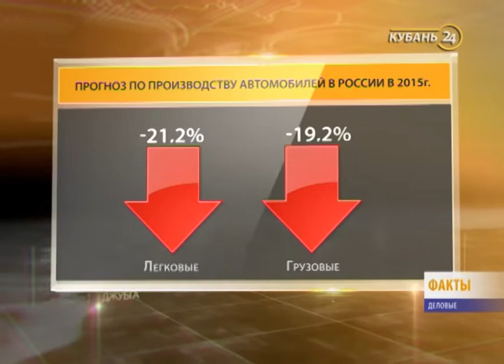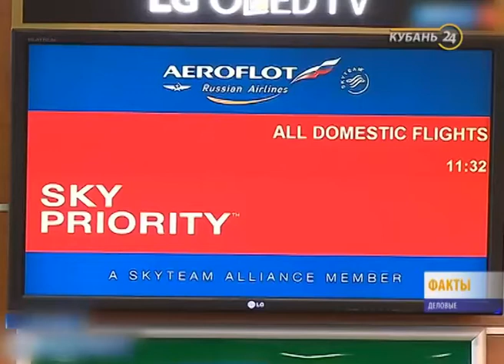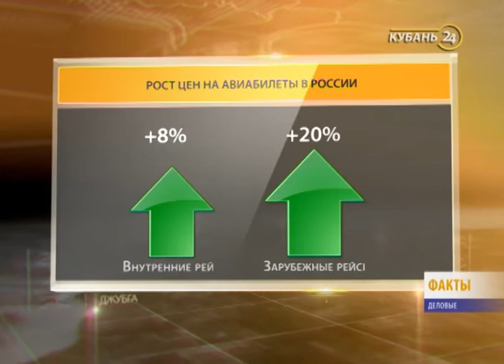«Деловые факты»: малый бизнес получит новые заказы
Крупные частные компании могут обязать отдавать часть заказов малому бизнесу. Бары, ночные клубы и рестораны от новых клиентов тоже не отказались бы — в кризис эти заведения не дождались в среднем каждого второго посетителя. Не идут россияне и в авиакассы: на фоне удорожания билетов граждане стали реже пользоваться услугами международных авиаперевозок.